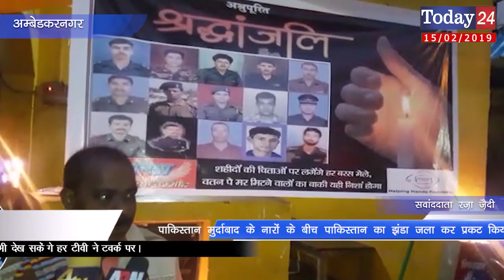शहीद हुए वीर जवानों को सभी धर्म समुदाय के लोगों ने मिल कर नम आंखों से दी श्रद्धांजलि | Today24